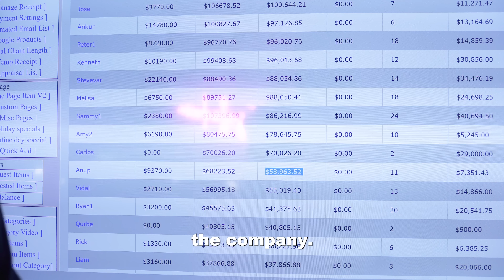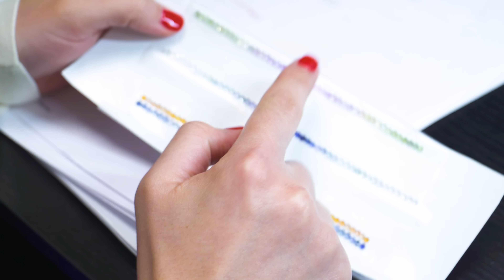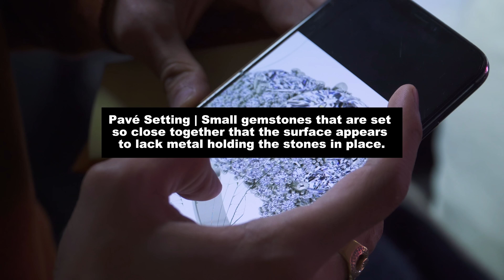How Much Do Diamonds Actually Cost? JEWELRY CHALLENGE | The District S2 Ep13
Uncover the truth behind diamond pricing. Employees are given a "Jewelry Challenge" to create a new jewelry product for the business to advertise & sell. Tune into how custom jewelry is made, and if the staff can complete the challenge.

For White-Glove Service via Instagram DM: @liam_trax, @petertraxnyc, @kenny.trax, or @qurbe_traxnyc .